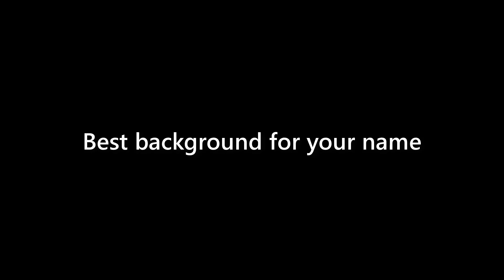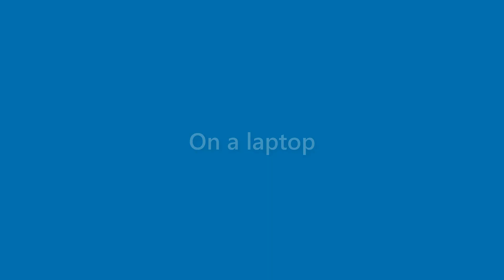Clifton Harper - appearance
Name Look - Clifton Harper - appearance. In this video we present "Clifton Harper" name look and feel in various scenarios.
This video will cover:
How does "Clifton Harper" look as a personal letterhead?
How does "Clifton Harper" look on a business card?
How does "Clifton Harper" look on a computer/laptop screen?
How does "Clifton Harper" look with different background colors?
How does "Clifton Harper" look with various fonts?